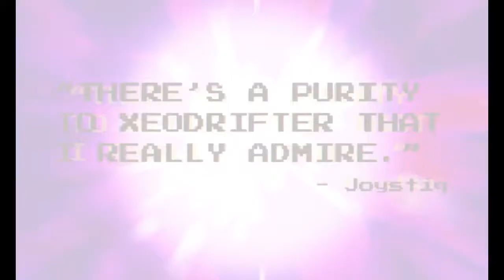Xeodrifter - Launch Trailer - EN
Xeodrifter™ is the story of an interstellar drifter traveling the stars on a simple mission of exploration. We join our nomad as he embarks on the investigation of a small cluster of four planets in the omega sector, after a collision with a rogue asteroid damaged his warp core.
GAMESPLANET ➤